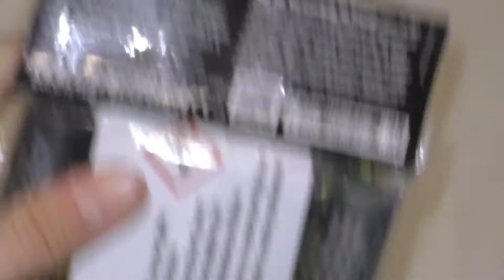Fireevent The King vs The King 2.0 | Pyro BANG!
Hi Leute,
Beide Böller sind definitiv ihr Geld wert, der The King war etwas Dumpfer und der The King 2.0 etwas Heller im Knall aber seht
selbst.

Dieses Video wurde am 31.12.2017 aufgenommen!